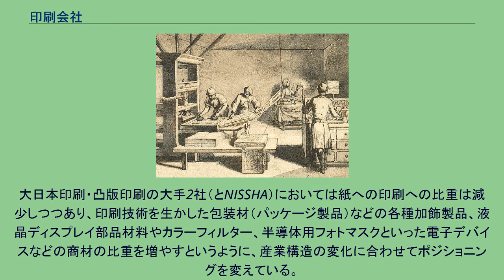印刷会社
18世紀の印刷所 印刷会社（いんさつがいしゃ）とは、印刷を業務とする会社。
製本などの業務を併せて行う会社もある。
ヨーロッパでは12世紀に製紙術が伝わり、1445年頃にはドイツのヨハネス・グーテンベルクによって金属合金活版印刷術とプレス機が発明された。
中世までヨーロッパでは書物は羊皮紙などに写本によって複製されたもので非常に高価なものだった。
しかし、グーテンベルクの発明から約50年間でヨーロッパ各地に活版印刷工房がつくられ印刷技術は急速に発展普及した。
印刷事業を手掛ける者は江戸時代にはおり、元禄期の浮世絵や、文政期の洒落本など木版による版画や書物が刊行された。
日本の近代活版印刷は1849年にオランダからスタンホープ印刷機と欧文活字一式が将軍に寄贈されたことにはじまる。
1857年にはオランダの印刷技師インデルマウルが出島で印刷所を開設している（出島版）。
近代日本印刷の父といわれる本木昌造が興した印刷事業の流れを汲む東京築地活版製造所は、黎明期の代表的な印刷会社として語られることが多い。
本木は1869年にアメリカ人宣教師ウィリアム・ギャンブルから電胎法活字鋳造技術を学び、長崎に新町活版所を開き、これが後に築地活版所となった。
日本では新聞の場合、新聞社が取材・編集・組版・印刷・配送（各家庭までではないが）のシステムを持っていることが多いが、その他の分野の印刷物では、印刷は専業の会社の仕事となっている。
日本の印刷会社は中小企業の比率が大きいが、大日本印刷と凸版印刷の2強の存在感が群を抜いており、両社は印刷に関わるあらゆる商材を手がけている。
日本では1990年代のバブル崩壊を境に拡大が止まり、1999年以降縮小の一途をたどり、出版不況という言葉も生まれた。
インターネットの普及や若者の活字離れなどを背景に販売不振が続いており、2015年の出版物の販売額は1兆5220億円（前年比5.3％減、出版科学研究所調べ）と11年連続で前年を割り込み、倒産件数は減少しない。
大日本印刷・凸版印刷の大手2社（とNISSHA）においては紙への印刷への比重は減少しつつあり、印刷技術を生かした包装材（パッケージ製品）などの各種加飾製品、液晶ディスプレイ部品材料やカラーフィルター、半導体用フォトマスクといった電子デバイスなどの商材の比重を増やすというように、産業構造の変化に合わせてポジショニングを変えている。